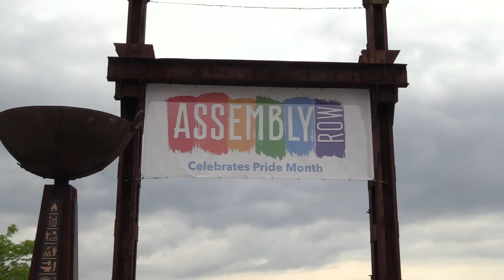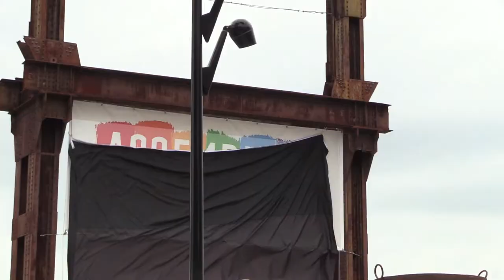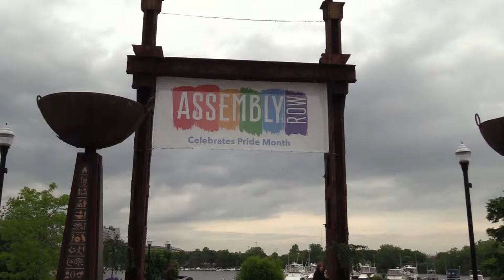2019 Assembly Row Pride Flag Unveiling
Celebrating PRIDE month at Assembly Row with an LGBTQ flag raising!